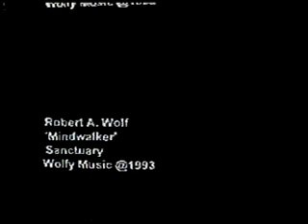Mindwalker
1993 video reedited from Beyond the Minds eye, original music from Robert A. Wolf's Sanctuary album.